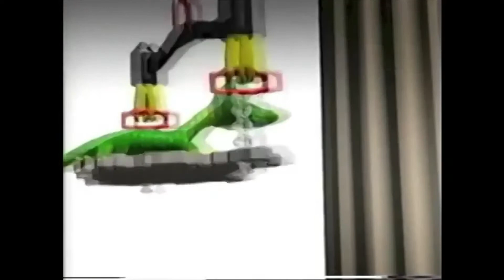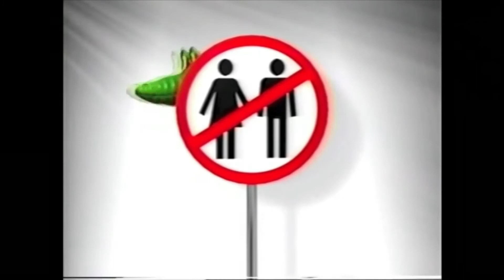Extinct Animals - Amazing Animals